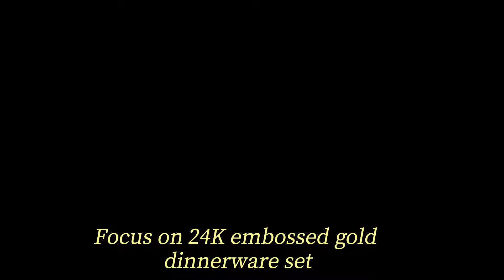luxury ceramic tableware products supplier | KAROSA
KAROSA CHINAWARE, focus on 24K embossed gold ceramic tableware for 50 years. Factory outlet, over ten years of experience in export trade. We accept customization, OEM ODM.